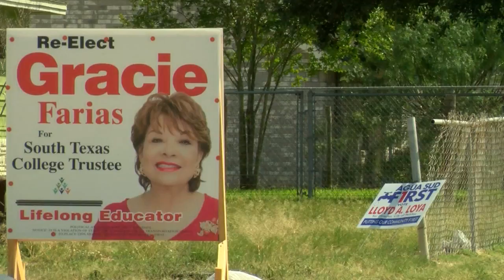Rules regarding campaign signs near road